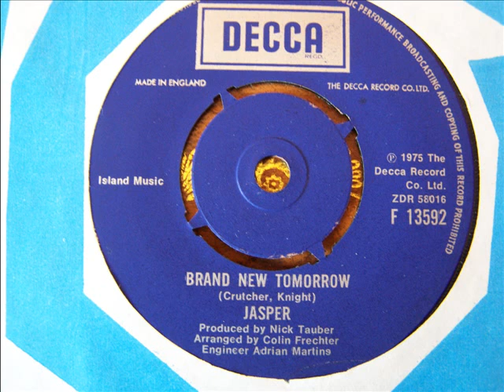Jasper 'Brand New Tomorrow'. 1975. Harmony/pop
Super single on Decca F 13592. Written by Crutcher/Knight. Produced by Nick Tauber, arrranged by Colin Fletcher and engineered by Adrian Martins.